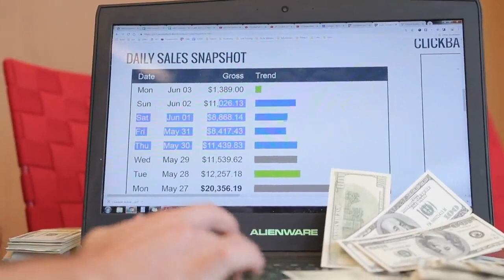What is the best approach to monetize your passion? 3Sixty6 BizzoppS2startUps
What is the best approach to monetize your passion and turn it into a profitable venture?

 Are you interested in turning your passion into profits?